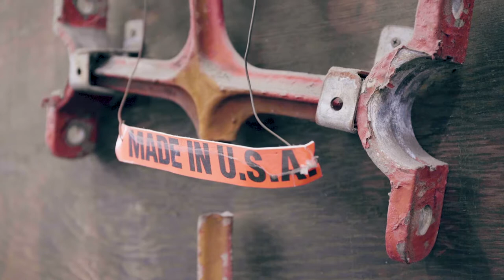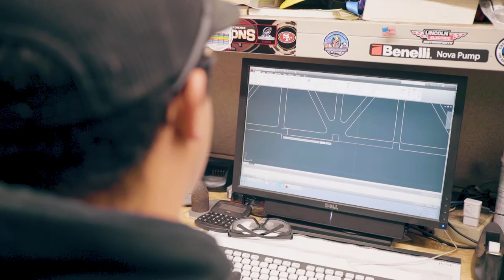The Golden Gate Bridge Presents: Forged in the Fog | E01 | Ironworker Nick Gomez